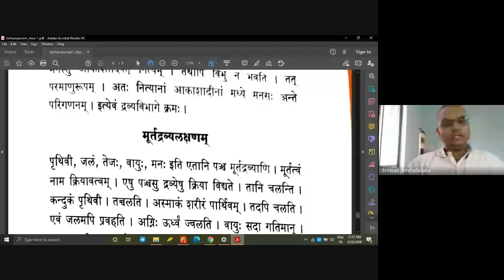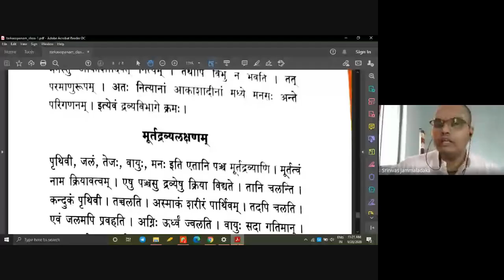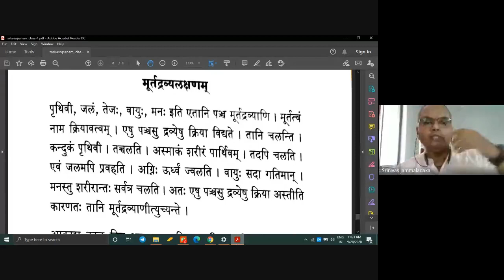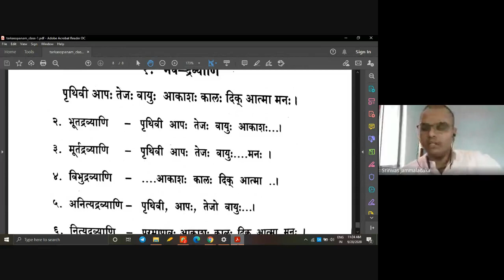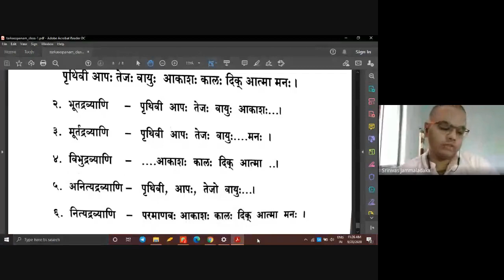Tarka Sopanam | PrathamaH pAThaH | Class - 5